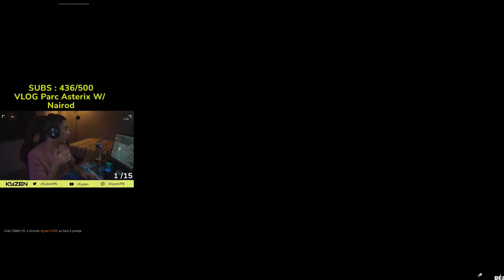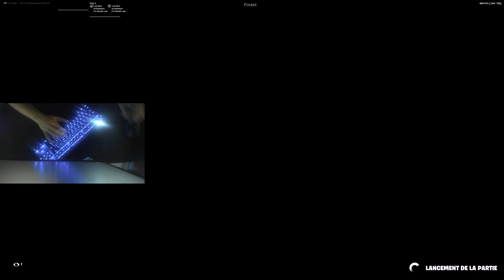JE TESTE CE JOUEUR PRO POUR QU'IL REJOINGNE MON CLAN TIKTOK ? ( Ft. Kyzen )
💚 Code Createur : TRAKI

📌 Minia : Motazix
📌 Montage : Moi

                                ⌨️    Mon Matériel   ⌨️

📌 Pseudo InGame : Code TRAKI
📌 Mouse : Logitech g703
📌 Keyboard : Corsair K70 RGB
📌 Carte Graphique : GeForce RTX 2080 TRIO
📌 Processor : Intel Core i7-10900k
📌 Resolution De Jeu : Native (1920x1080)

🔔 Snap : ulysse1000
mailyss lpb